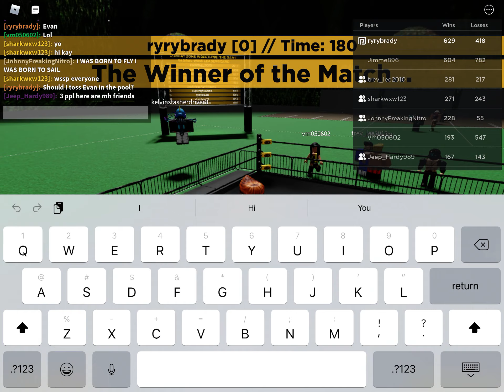CZW other guy left